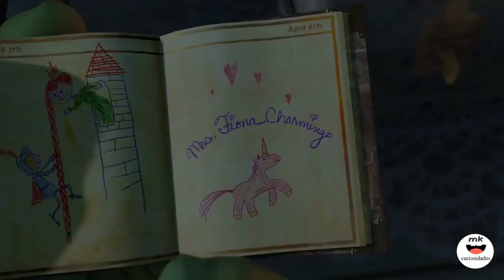TOP 3 Detalles RANDOM de SHREK que no te debes Perder (curiosidades, teorias, referencias)